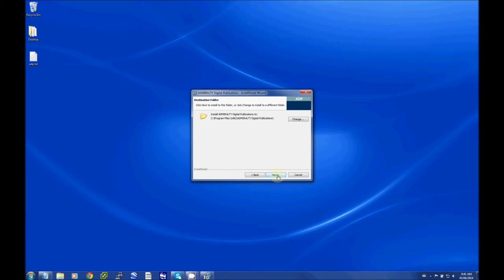Step 1 - ADP Installation of the ADP software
ECDIS (Electronic Chart Display Information System) for ships has gained popularity over the years and has become a real necessity for safe navigation at sea. The mandatory carriage of ECDIS has been implemented on almost all ships depending upon the type and gross tonnage of the vessel. It is widely believed that ECDIS will be an essential aid for safe navigation.

Electronic charts are the new generation of navigational charts, with paper charts being relegated to the background. However this doesn’t hold true in all cases. There are many areas of the world yet to be covered by vector charts and thus require raster charts to be used. In such situation an appropriate portfolio of up-to-date paper charts should be carried as a back up arrangement .

ENCs automate the process of integrating real time positions with the chart display and enable to continuously monitor the position and safety of the vessel. It gives the navigator a complete picture of the instantaneous situation of the vessel and all charted dangers to navigation. To use the ECDIS effectively it is also important for the navigating officer to know how to order the charts for the intended voyage and about means and methods available to keep them updated .

The method of procurement of electronic charts is different when compared to paper charts. Unlike paper charts which are only purchased once, until a new edition is published or a chart is cancelled, electronic charts are purchased through a license system called “permits”. Permits are used to control the permission to use a chart. They prevent unofficial copying and distribution.

In this article I would like to elaborate procedures to order charts and to keep them updated onboard. In the earlier days, paper charts had to be ordered and corrected to the latest week prior commencement of a voyage. With Induction of Electronic Charts, this process is much easier and faster. The chart cells for the forthcoming voyage can be activated almost immediately by purchasing the license to activate them, usually by sending an email to the chart provider. Once the base DVDs are received, charts can be updated in a very short period of time.

ENCs are issued by or on behalf of a national hydrographic authority and comply with specifications of the International Hydrographic Organisation (IHO). To use the ENCs ships has to contact an official ENC distributor.

This article highlights the chart or chart permit procuring procedure through Chart distributor and methods for chart correction and updating for FURUNO ECDIS.